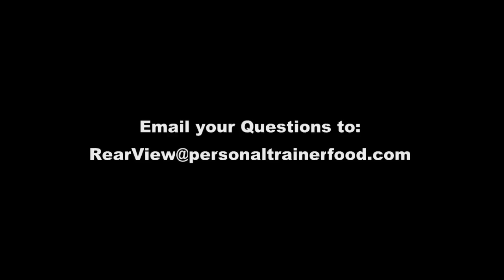Episode 2 - What about cheat days on my diet? Ashley - California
One of our number 1 questions from thousands of customers..."How often can I cheat when I diet?"